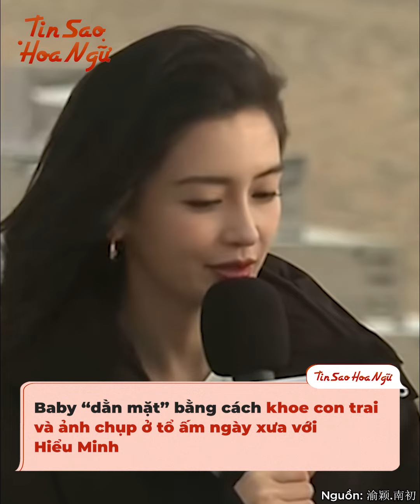Angelababy bị bạn gái Huỳnh Hiểu Minh "dằn mặt" bằng nhẫn kim cương trong ngày sinh nhật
Thời gian này, làng giải trí Hoa ngữ đang đổ dồn về 2 chuyện tình người cũ người mới rối rắm nhất hiện nay. Một là AngelaBaby với Diệp Kha - bạn gái tin đồn mới của Huỳnh Hiểu Minh. Và cặp thứ 2 là Từ Hy Viên với Mandy, cô gái mà Uông Tiểu Phi tuyên bố sẽ cưới trong năm nay. Nhờ thế mà cư dân mạng xứ Trung lại được phen ăn dưa mệt nghỉ đó.